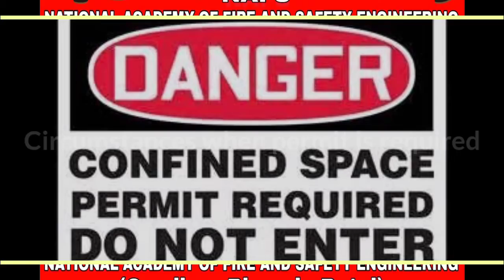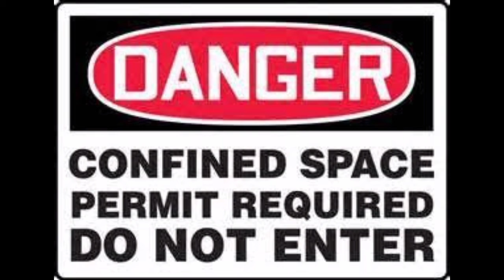Circumstances when permit is required | College | Fire Safety Training | industrial safety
Circumstances when permit is required
the existing conditions or state of affairs surrounding and affecting an agent: Circumstances permitting, we sail on Monday. an unessential or secondary accompaniment of any fact or event; minor detail: The author dwells on circumstances rather than essentials.

What does the word circumstances mean?
noun. a condition, detail, part, or attribute, with respect to time, place, manner,agent, etc., that accompanies, determines, or modifies a fact or event; a modifying or influencing factor: Do not judge his behavior without considering every circumstance. Usually circumstances.

What are examples of circumstances?
An example of a circumstance is when you are very poor. That which attends, or relates to, or in some way affects, a fact or event; an attendant thing or state of things. An event; a fact; a particular incident.

Thanks & Regards!